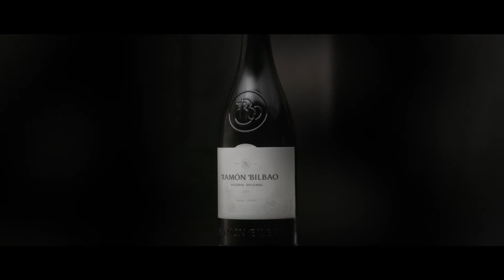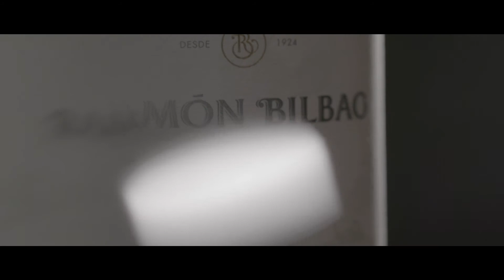Notas de Arte y Vino | Ramón Bilbao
Rodolfo Bastida, Director de Bodegas Ramón Bilbao, y Anne Barthe, Directora de Ventas de la Galería Marlborough, nos muestran Reserva Original 43; una obra única elaborada con el canon clásico de Ramón Bilbao; un homenaje a quien nos enseño la forma de entender el vino.